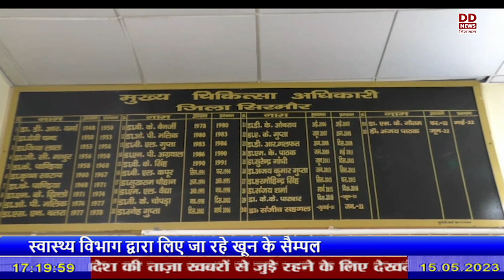सिरमौर जि़ले में रोगों की जांच के लिए विशेष अभियान शुरू, अभियान 14 जून तक रहेगा जारी